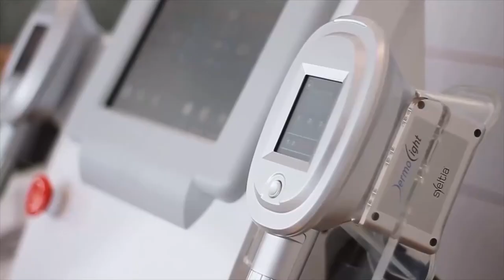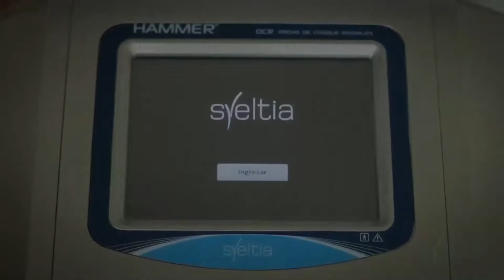SVELTIA DERMOLIGHT VACUUM HAMMER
El éxito de combinar Criolipolisis con Ondas de choque.